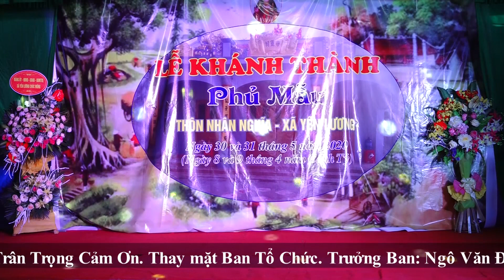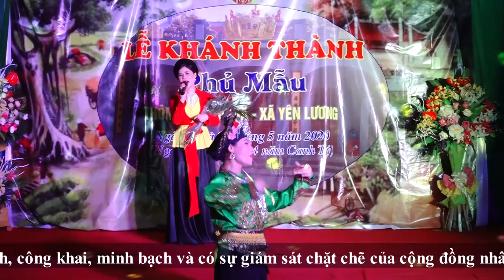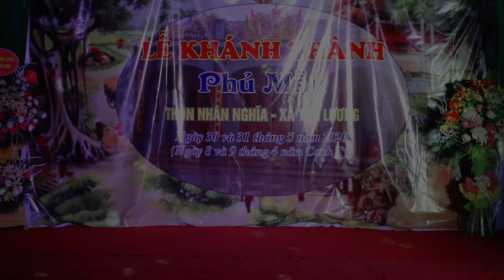Lễ Cắt Băng Khánh Thành Đền Phủ Mẫu - Nhân Nghĩa - Yên Lương - Ý Yên - TP.Nam Định.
Nhận Quay Phim HD - Plycam - Phóng Sự Cưới Hỏi - Event.
Đạo Minh Media
Đáp Ứng Mọi Nhu Cầu Của Khách.!